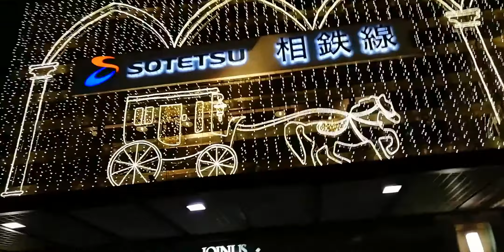【相鉄線】【横浜】相模横浜駅。カモメの鳴き声か？。/電車/投資家Taku,修士(医科学)医学部大学院卒/パンダ男/恋愛パンダ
【横浜】【みなとみらい】ランドマークプラザとランドマークタワー。/Walking in Yokohama。

【婚活】【ゆとりくん】婚活業者の動画とか見る価値がない。ゆとりくんを救いたい。

ゆるい評論家Taku/投資家Taku/パンダ男/恋愛パンダ/投資家Taku,修士(医科学)医学部大学院卒/評論家Taku/パンダ男/恋愛パンダ